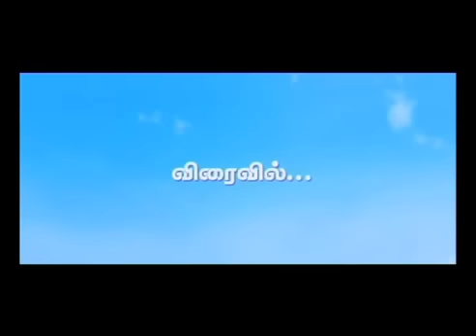Oru Kal Oru Kannadi Trailer